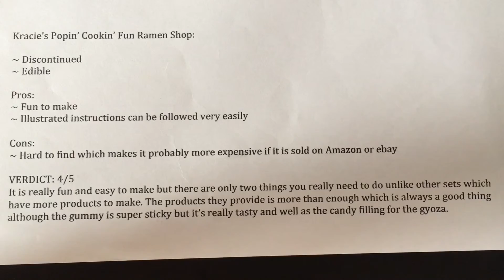1 Minute Reviews: Popin' Cookin' Fun Ramen Shop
Open up for more information!

If you do want to get your hands on this product and I think it's too late to get the November box now, you can try getting it on Amazon or ebay although the price might be high and the authenticity is questionable. I actually think it's more worth it to get other boxes!

Please watch in HD ( 720p or 1080p ) for a clearer view of the ingredients and typed out review etc!